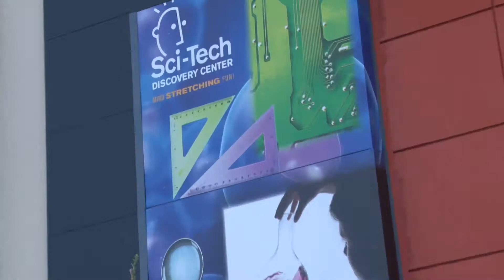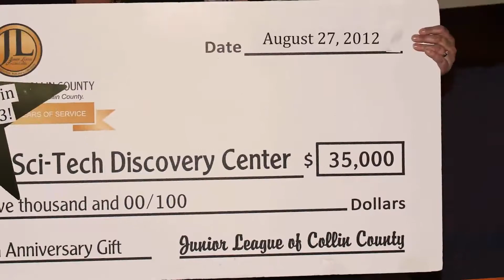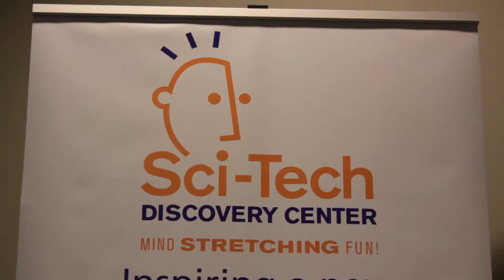Sci-Tech Discovery Center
Sci-Tech Discovery Center is full of fun and hands-on learning opportunities that we'd love to share with you.

Find out more at about our different exhibits and programs or visit us in Frisco, Texas.